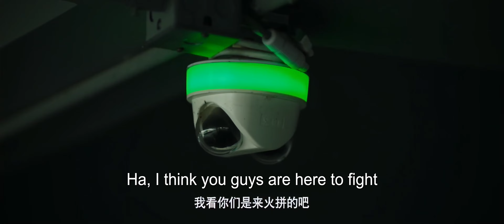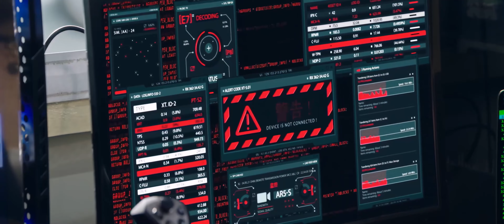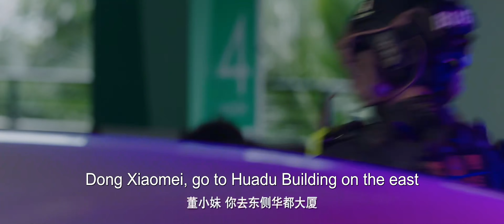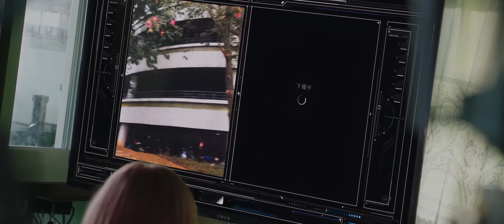行動暴露,女特警孤身一人闖入匪窩,制服歹徒🧨 功夫 | Kung Fu | 中国电视剧